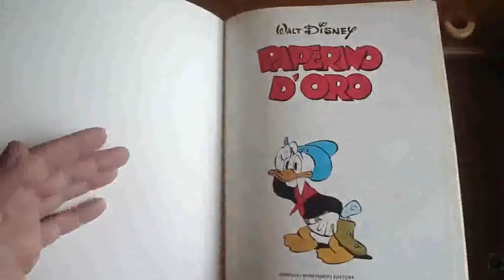Paperino d'oro 1